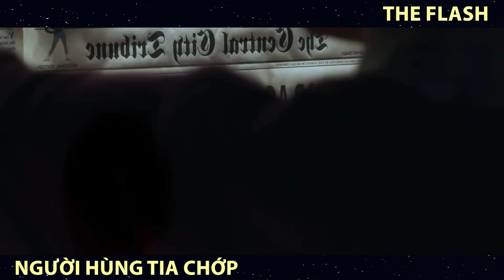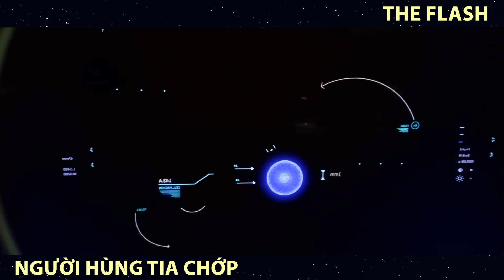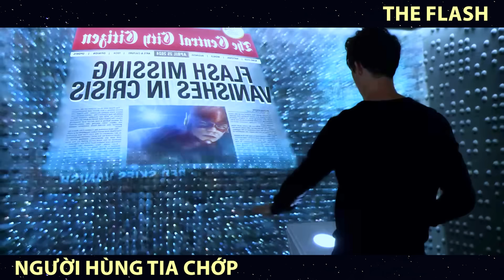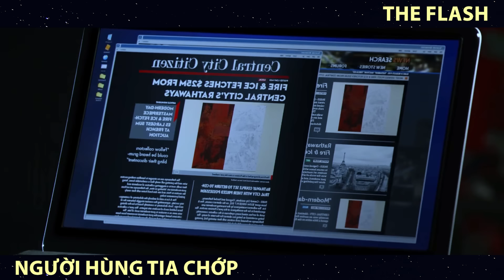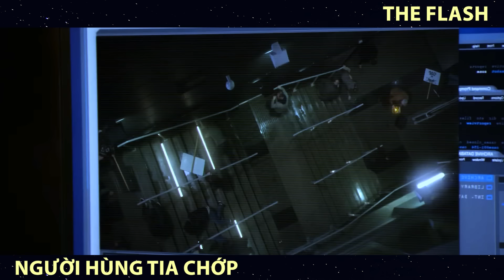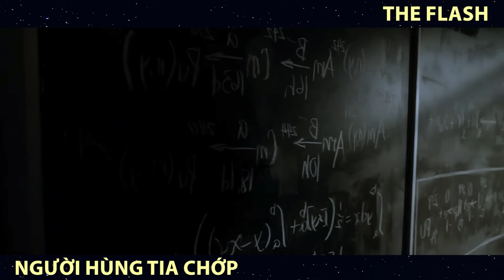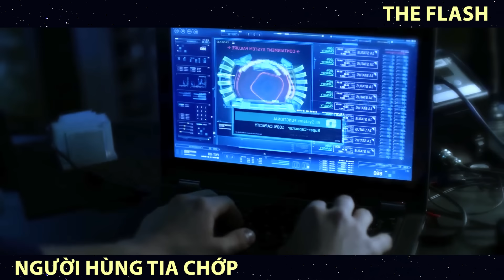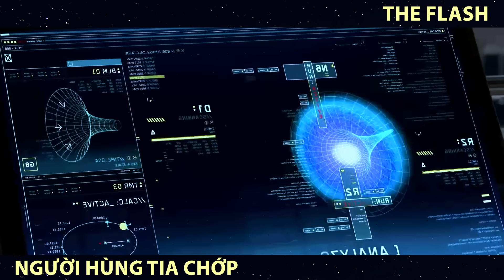Review Phim: Thanh Niên Bị Sét Đánh Vô Tình Có Được Sức Mạnh Siêu Nhiên | The Flash SS1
Hôm nay mình Tóm tắt phim: Người Hùng Tia Chớp - The Flash SS1